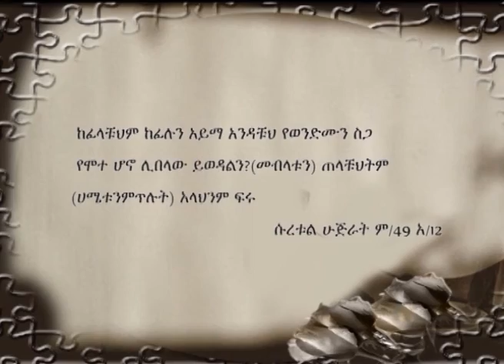HAMET....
አፍሪካ ቲቪ
የሕይወት ጎዳና
እዩቴልሳት | 11554 V | 27500